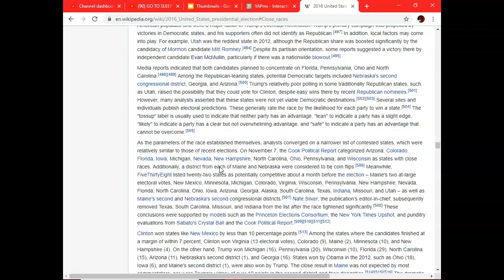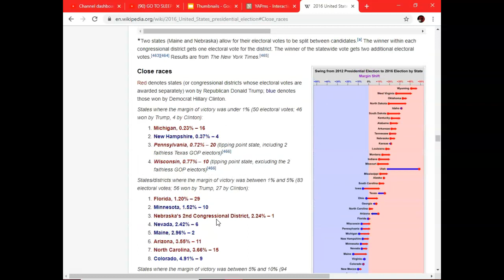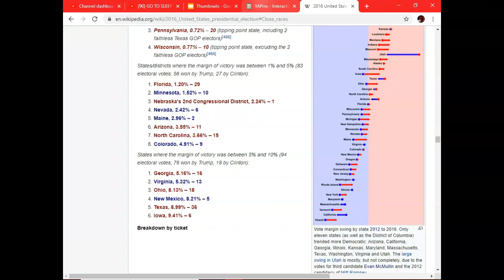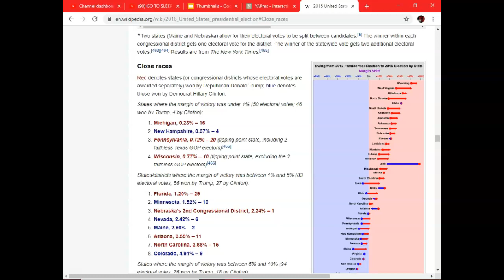2016 Alt. Election| Donald Trump (D) vs Hillary Clinton (R)